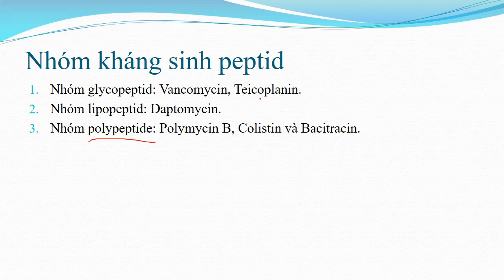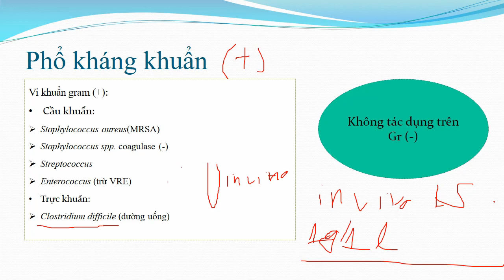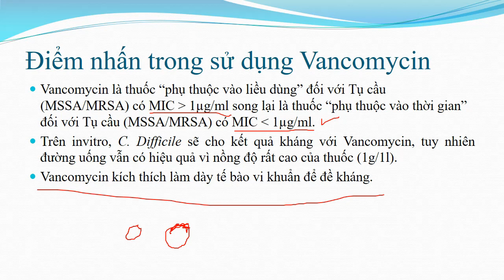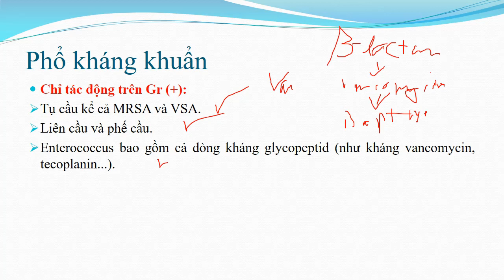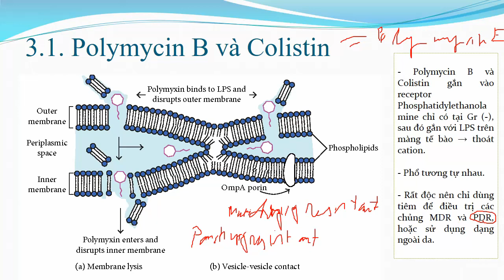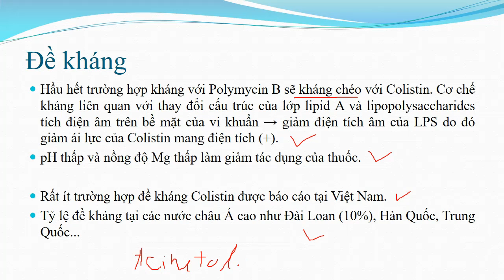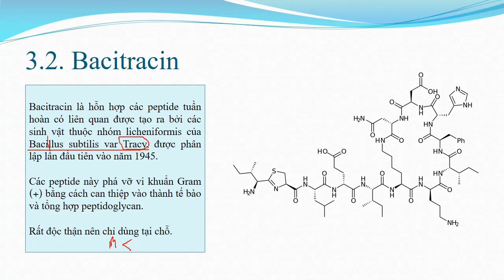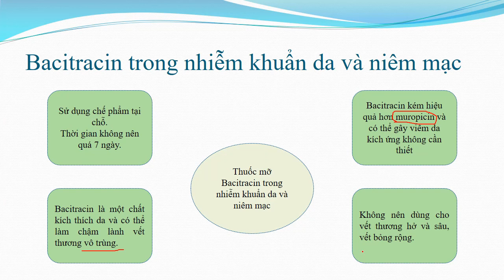Dược lý Kháng sinh (phần 5) nhóm peptid: Vancomycin, polymycin B, Colistin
Kháng sinh nhóm peptid gồm 3 nhóm chính:
+ Glycopeptid: Vancomycin và teicoplanin. Điều trị nhiễm khuẩn nặng do vi khuẩn có hoặc không có đề kháng với beta-lactam.
Vancomycin cũng được sử dụng PO để điều trị nhiễm Clostridium difficile.
+ Polypeptid: gồm có colistin và polymycin B.
Bacitracin.